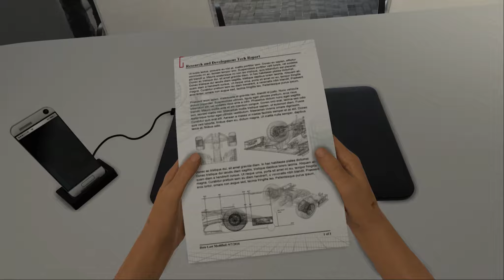Zusammenfassung Training (es geht aufwärts) - GP von Kanada | F1 2016 #121 || Deutsch